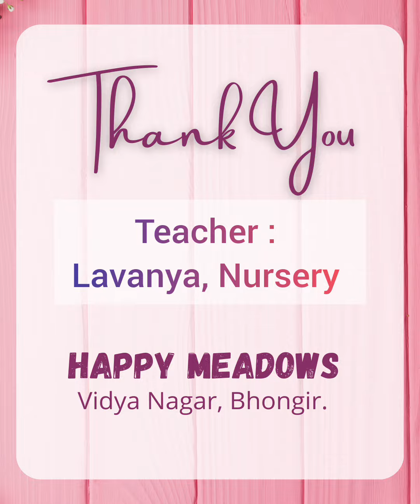After Numbers| Happy Meadows Kindergarten |Vidhya Nagar | Bhongir